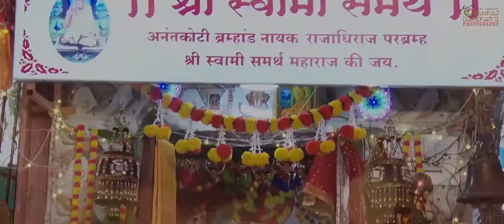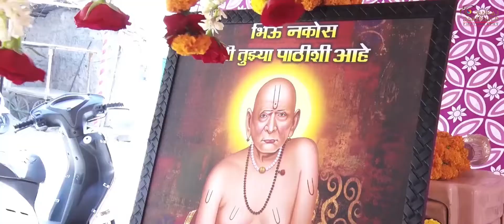स्वामी समर्थ महाराज प्रकट दिन सोहळा,औंधगाव Shoot by - Pankaj Darekar's Photography